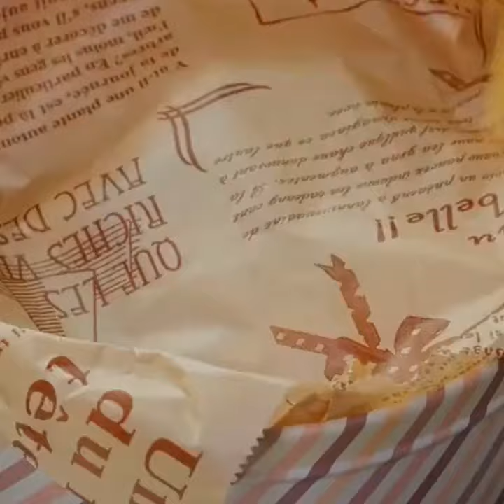How to Make Potato Cookies || how to make Mashed Potato Swirls